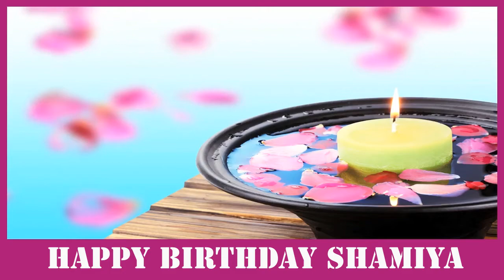Shamiya SPA - Happy Birthday